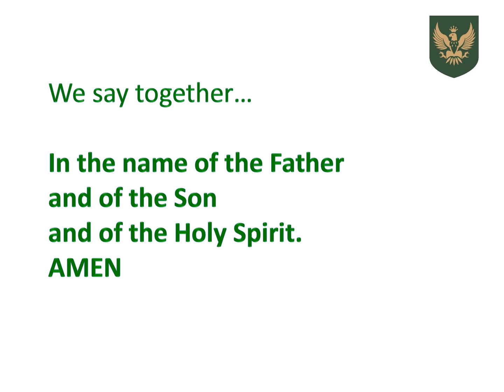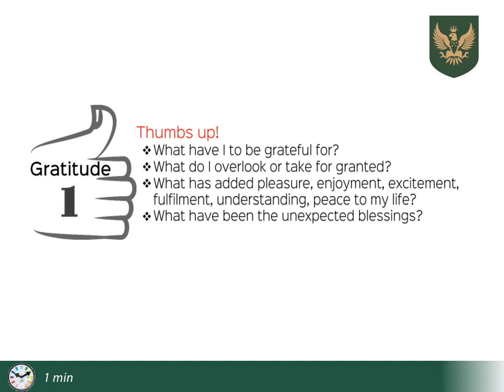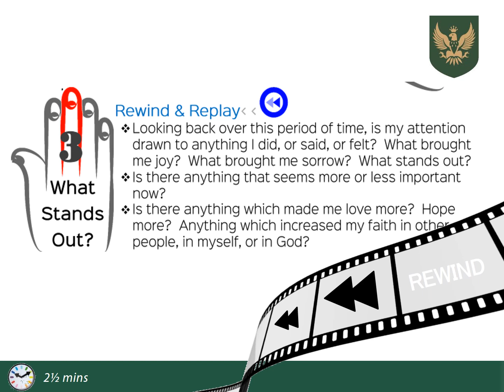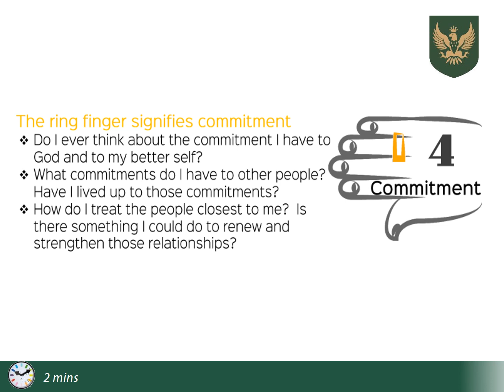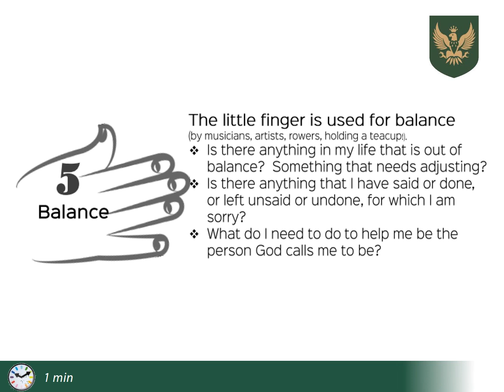Examen prayer| St Aloysius' College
As a Jesuit school, we have set aside ten minutes each day to pray the Examen in quiet reflection and contemplation.

The Daily Examen is a technique of prayerful reflection on the events of the day in order to detect God's presence and discern his direction for us.

Find yourself a quiet space, set yourself aside 10 minutes and join us in the Prayer of Examen.